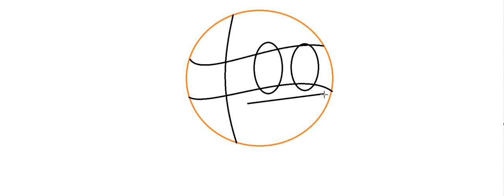How To Draw Basketball From BFDI On MS Paint